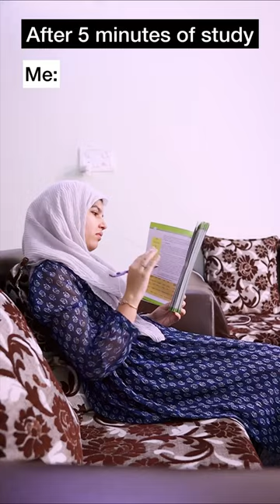After 5 minutes of study 😃| Dr.Amir AIIMS